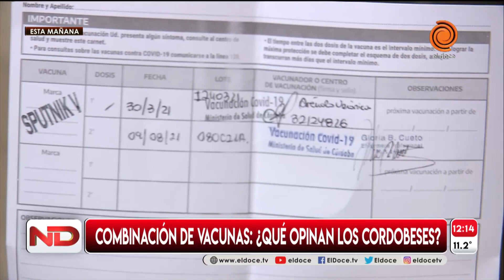Córdoba: Comenzó la vacunación combinada pero algunos prefieren seguir esperando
La Provincia de Córdoba comenzó a aplicar Moderna como segunda dosis a mayores de 60 años con factores de riesgo y con más de 90 días de recibida la primera dosis de la Spuitnik V. Sin embargo, son muchas las personas que prefieren esperar para completar el esquema.

Momento emitido en Noticiero Doce el 9 de agosto del 2021